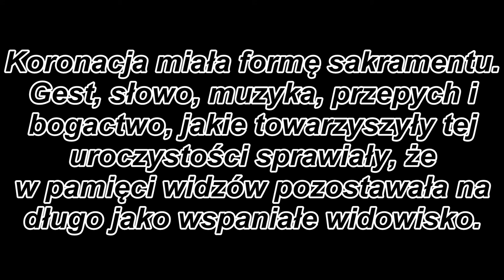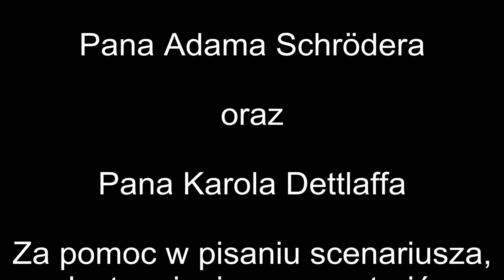Koronacja Bolesława Chrobrego SZ 93 Wilk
Koronacja Bolesława Chrobrego w wykonaniu Samodzielnego Zastępu 93 Wilk.

Serdecznie dziękujemy wszystkim, którzy w jakikolwiek sposób przyczynili się i pomogli w nagraniu przedstawienia.